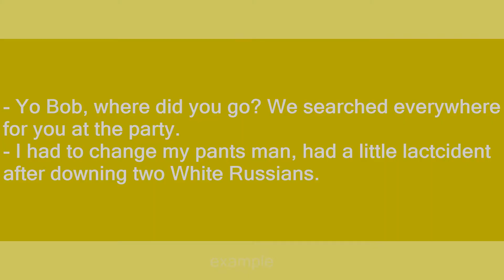lactcident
Slang flashcards: